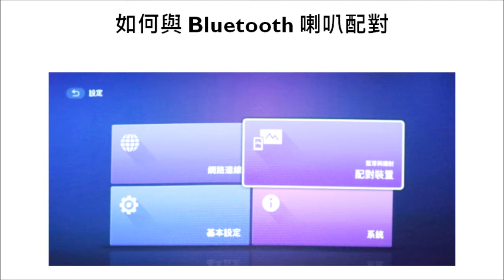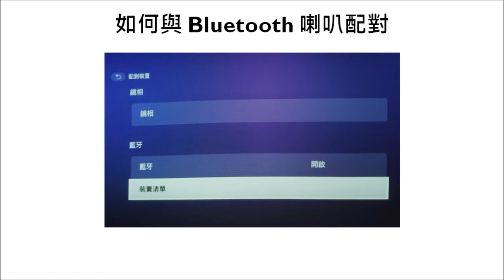投影機GS1_1_如何與 Bluetooth 喇叭配對｜BenQ FAQ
1. 開啟投影機的電源。
2. 按下投影機或遙控器上的顯示來源選取列。
3. 選取來源清單中的 Bluetooth，Bluetooth 設定功能表將啟動。
4. 選取 Bluetooth 設定功能表中的 Bluetooth 開關，並按下投影機或遙控器上的 OK，以便將 Bluetooth 開關切換到啟用位置。
5. 啟動喇叭或耳機的 Bluetooth 配對模式。
6. 從 Bluetooth 設定功能表的 Bluetooth 裝置清單中選取喇叭或耳機。
7. 投影機與喇叭或耳機成功連線後，Bluetooth 設定功能表中的裝置清單將標示Connected （已連接），此時即可將投影機的音訊輸出到喇叭或耳機。

當您成功配對行動裝置與 Bluetooth 喇叭後，配對資訊將儲存於每個裝置上，而且，當兩個裝置的 Bluetooth 以啟用時，且兩個裝置都在彼此的範圍內時，將自動連線。

如果一開始在 Bluetooth 裝置的清單中找不到喇叭或耳機，請確定裝置的配對模式已啟動，然後選取 Bluetooth 設定功能表中的Scan for devices （掃描裝置）重新開始掃描程序。